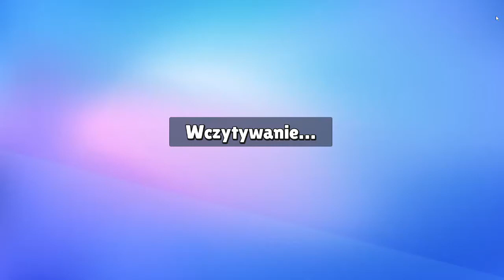Stumble Guys jest koks :) | Stumble Guys #1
ROZWIŃ OPIS :)

dzisiaj gramy w stumble guys czyli dobrą podróbke fall guys
moim marzeniem jest dobić 100 lub 1k lub 10k lub 100 k lub 1milion subów itd.
Lecimy po 25 subów!!! :)
może specjal na 30 sub
więc prosze kliknijcie ten czerwony przycisk na dole i łapke w góre to dosłownie zajmuje kilka sekund a mi sporo pomaga :)